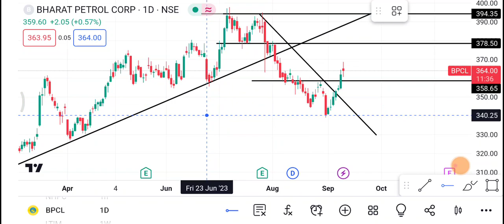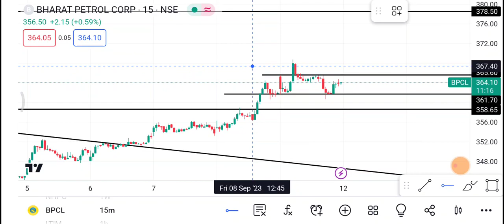12 September BPCL Share | Bpcl Share latest news | Bpcl Share news today | bpcl share price